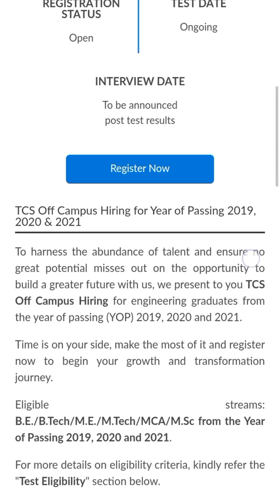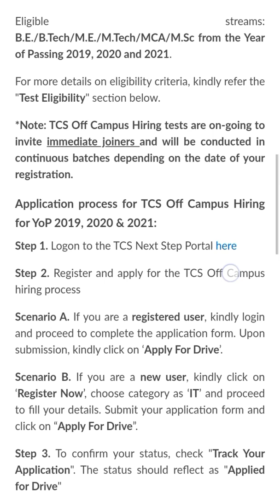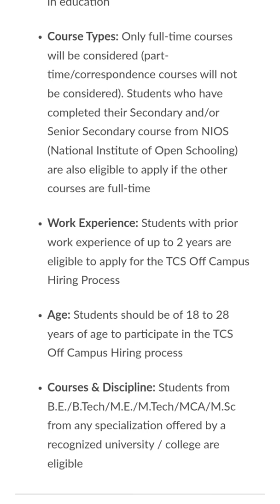Tata Consultancy Services Limited (TCS) Off Campus Hiring for Year of Passing 2019, 2020 & 2021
To harness the abundance of talent and ensure no great potential misses out on the opportunity to build a greater future with us, we present to you TCS Off Campus Hiring for engineering graduates from the year of passing (YOP) 2019, 2020 and 2021.

Time is on your side, make the most of it and register now to begin your growth and transformation journey.

Eligible streams: B.E./B.Tech/M.E./M.Tech/MCA/M.Sc from the Year of Passing 2019, 2020 and 2021.

For more details on eligibility criteria, kindly refer the "Test Eligibility" section below.

*Note: TCS Off Campus Hiring tests are on-going to invite immediate joiners and will be conducted in continuous batches depending on the date of your registration.
Application process for TCS Off Campus Hiring for YoP 2019, 2020 & 2021:
Step 1. Logon to the TCS Next Step Portal here

Step 2. Register and apply for the TCS Off Campus hiring process

Scenario A. If you are a registered user, kindly login and proceed to complete the application form. Upon submission, kindly click on ‘Apply For Drive’.

Scenario B. If you are a new user, kindly click on ‘Register Now’, choose category as ‘IT’ and proceed to fill your details. Submit your application form and click on “Apply For Drive”.

Step 3. To confirm your status, check "Track Your Application". The status should reflect as "Applied for Drive"

To get-test ready with TCS Resonance, click here.